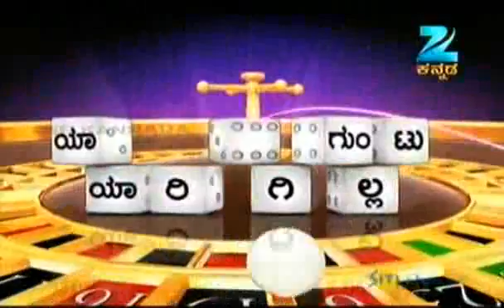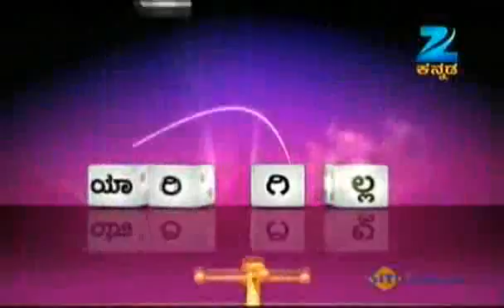Yaariguntu Yaarigilla September 23 '11 Part - 4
Watch latest "Yaariguntu Yaarigilla" webisodes